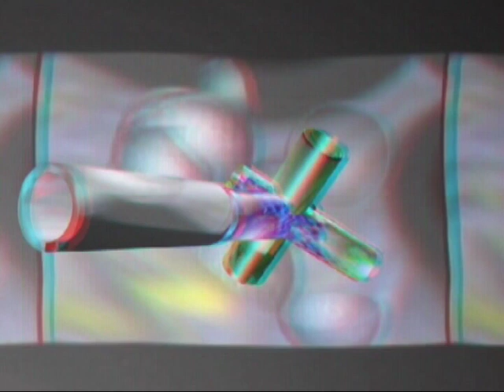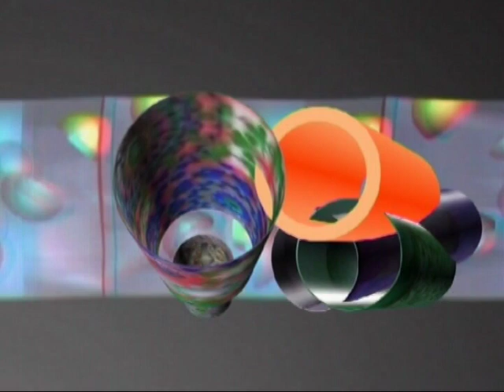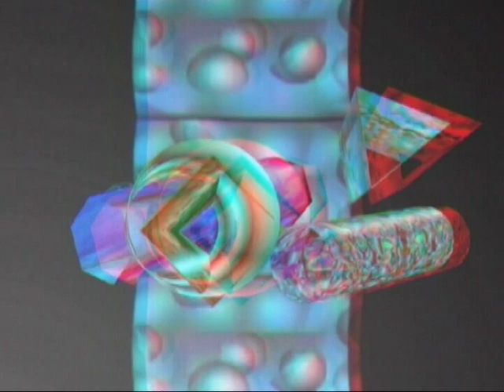che2 (3D stereoscopic for red-cyan).mpg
cortronico astratto tridimensionale in formato stereo (anaglyph red cyan), finito nel mese di novembre 2010, con musica di roberto zanata.